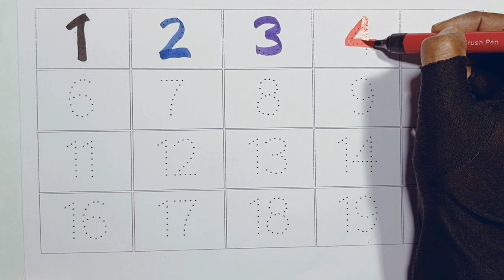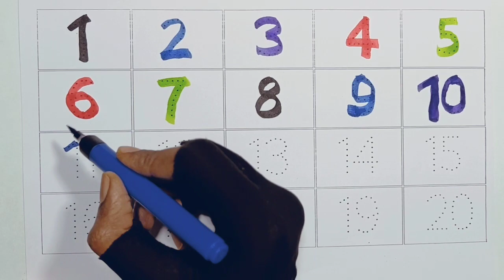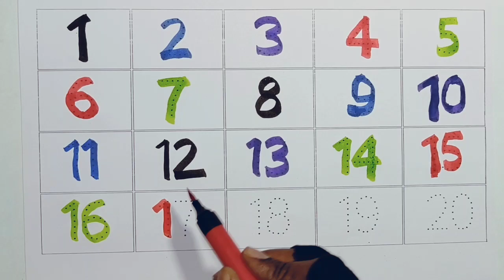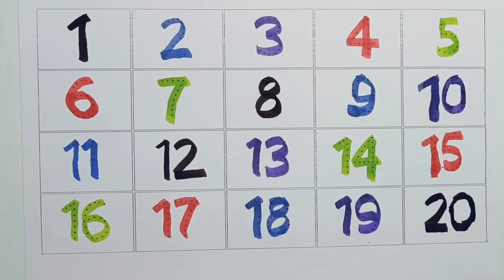123 Numbers | 1234 Number Names | 1 To 20 Numbers Song | 123 learning for kid | Barbi dolls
123 Numbers | 1234 Number Names | 1 To 20 Numbers Song | 123 learning for kid | baby shark, abc song | 123 numbers gadi wala cartoon | barbie | hindi dolls

Searched your videos :-
1 to 100 Numbers in English
1 to 100 Numbers counting
1 to 100 Numbers write in English
1 to 10 Numbers counting
1 to 100 Numbers coloring
1 se 100 tak ginti
How to write English Numbers
1 to 100 in words
1 to 100 table
1 to 100 spelling image
1 to 100 english
1 to 100 spelling pdf
number names 1 to 100 worksheet

suggested video :-
count to 1 -100 | learn counting | numbers song 1 to 100 | one to hundred counting
number song 1 to 100 | learn to count | big numbers song | baby song
Numbers 1-100 in play doh (stop motion for kids)

Your query:

learn numbers
learn numbers
learn colors
123 counting
1234 song
12345
number songs
number 1-100
numbers for kid
12345 rhymes
12345 kids songs
123 counting for kids
123 counting song
123 song
abc 123
endless numbers